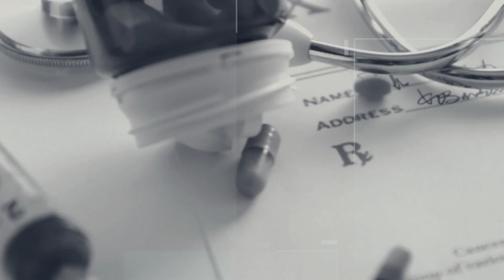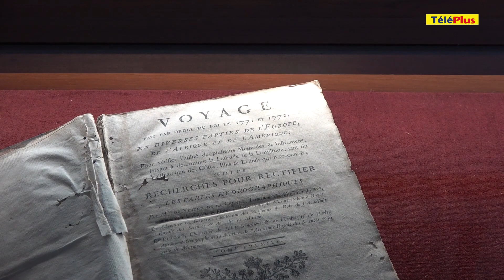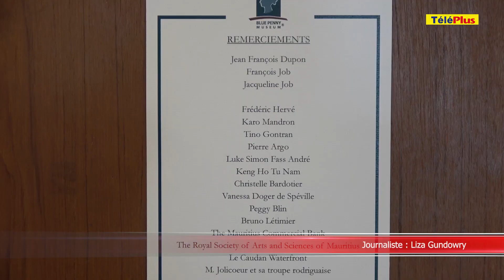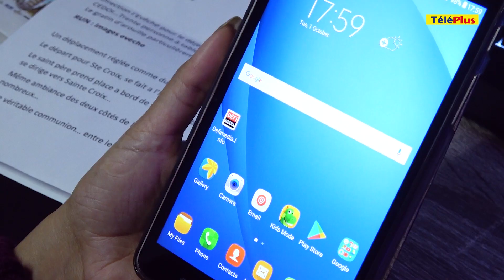[Info Soirée] La grand-mère : «Li ti pe lev larou pou fer kaskader»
Voici le sommaire de l'édition de ce mercredi 26 février :

- Roche-Bois : une dame de 53 ans admise à l’hôpital après avoir été percutée par un motocycliste de 18 ans. La quinquagénaire tenait un bébé de 7 mois dans ses bras

- MBC : Beejaye Ramdenee quitte son poste de DG. Il évoque des raisons personnelles après un passage de six mois

- Coronavirus : refoulé à Maurice, le « Costa Mediterranea », accoste La Réunion

- Mercredi des cendres : début de la période d'abstinence de quarante jours pour les catholiques

- Ligue des champions : choc Manchester City-  Real Madrid